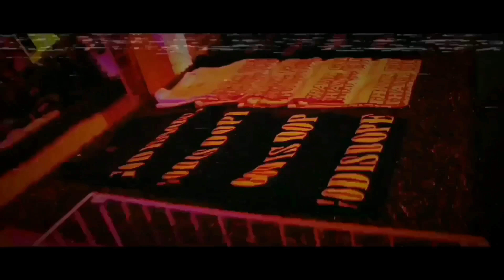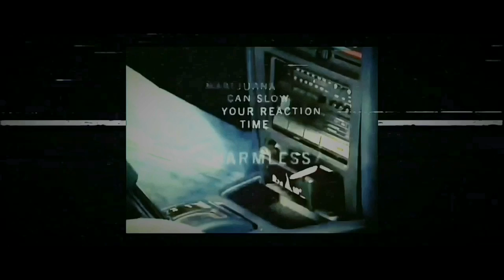Young Guapo Flame - Wok (Remix) feat. Huncho C Walk, 380G, Judas | Dir. GabetheJewel